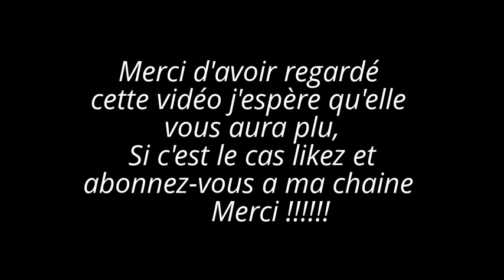1er vidéo de zombie (tuto)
Salut à tous comme vous l'attendiez j'ai enfin fait cette vidéo.
donc sa sera un tuto parmi les autres que je ferais!!!
comment faire une turbine et un bouclier anti zombie.